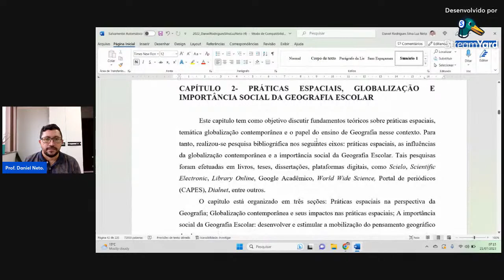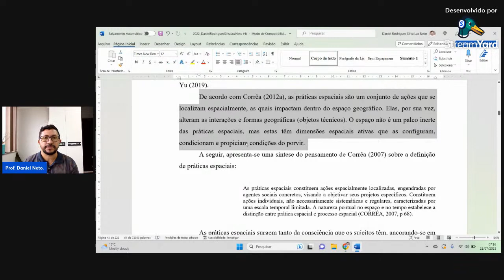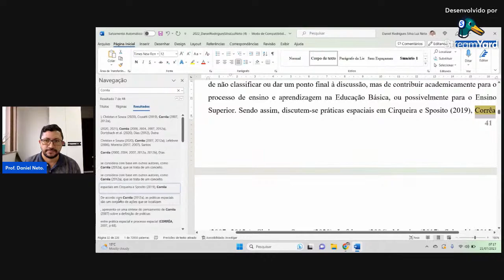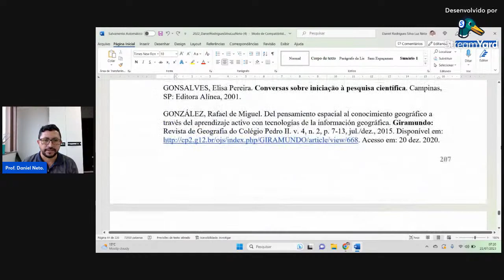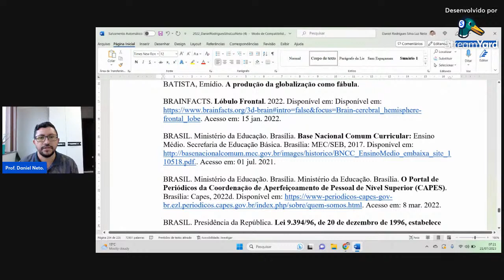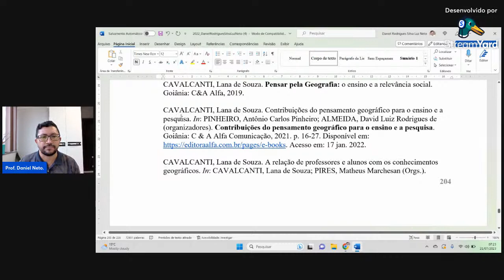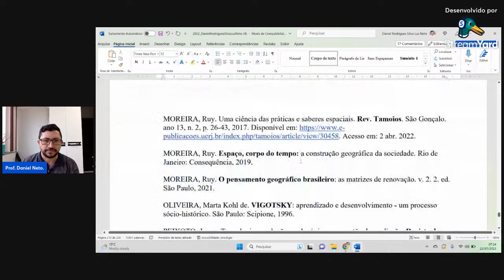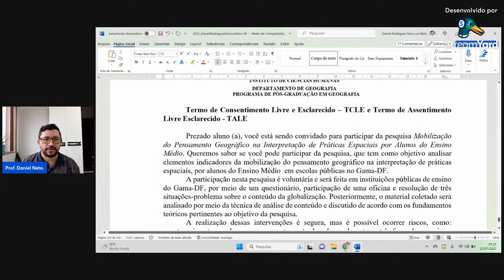Citações diretas e indiretas e referências bibliográficas- ABNT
Este vídeo tem como objetivo orientar os estudantes de TCC a fazer citações e referenciar, conforme a ABNT.  Tese citada no vídeo: